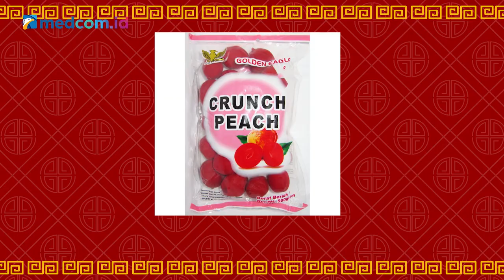Kepo - Cobain Makanan Imlek, Gimana Rasanya?